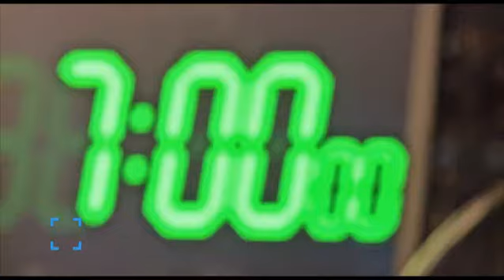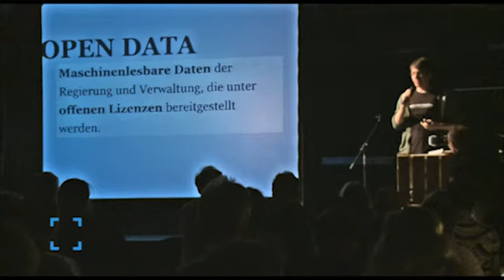KLUB DIALOG #6 Teaser - Juli 2012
Zusammenschnitt des KLUB DIALOG #6 am 12. Juli 2012 in der Stauerei
(Gefilmt von eventfive)